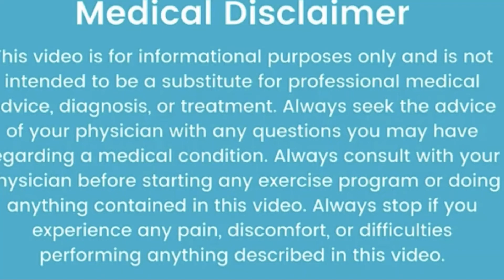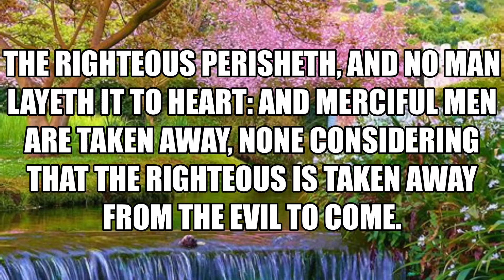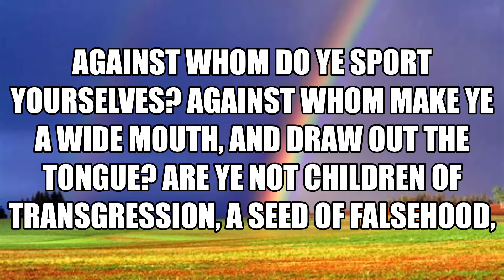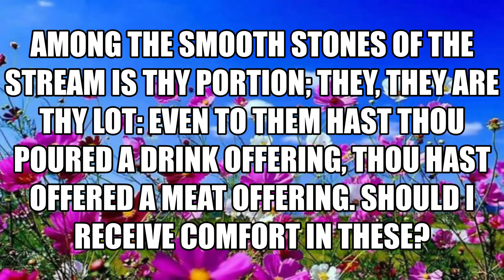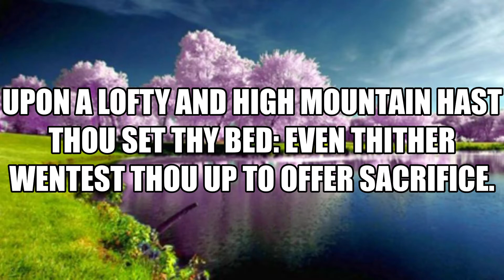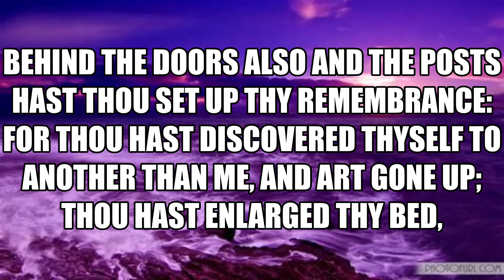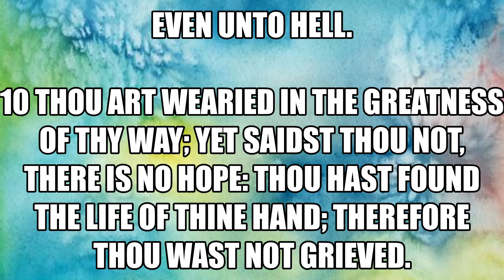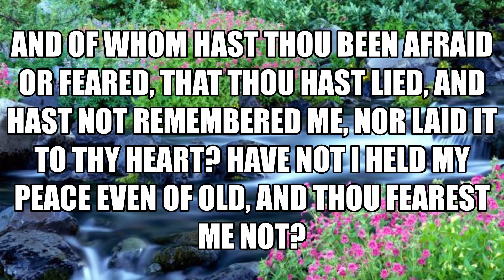THE PROPHETIC WORD FOR TODAY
You will learn from Isaiah 57:1-14 how Israel disobeyed God's commandments and followed after the evil nations idols rituals and refused to turn back to God and he left them up to their own devices.